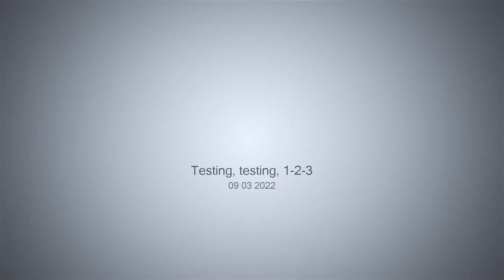Testing, testing, 1-2-3 - 09-03-2022